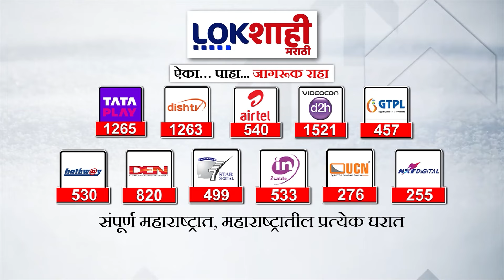Marathi News Headlines| 10.30 PM News Today | Maharashtra Politics | Lokshahi Marathi | Aug 22, 2024